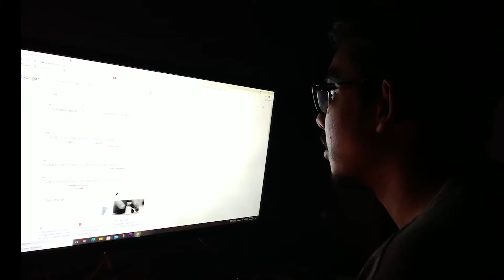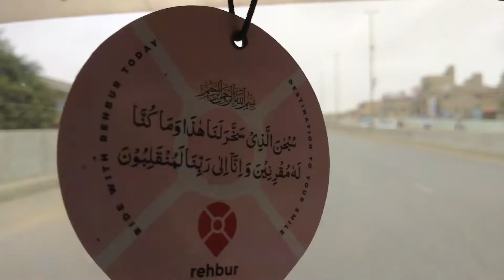How I Get The vaccine Of COVID-19 [Anas Shaikh]